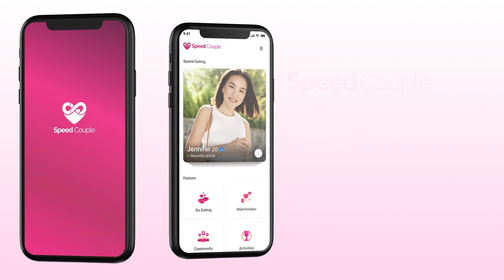Vợ 'sói già' dùng chiêu hiểm test giới tính của chồng khiến cả trường cười đau ruột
shortlink=MCVTYoutube&pid=MCV_YOUTUBE&c=MCV_YOUTUBE